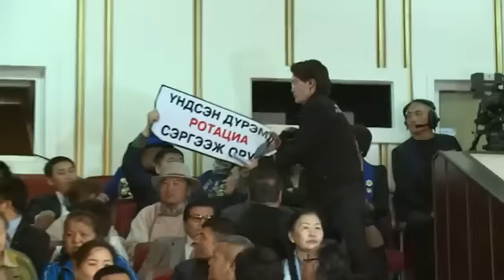Ардчилсан намын 25 жилийн ойн баярын хурлын үеэр